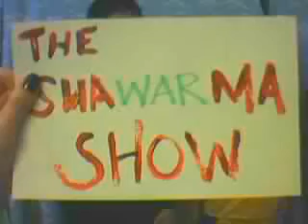THESHAWARMASHOW ;] [a scene from twilight ;]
kenneth as edward and luis as bella